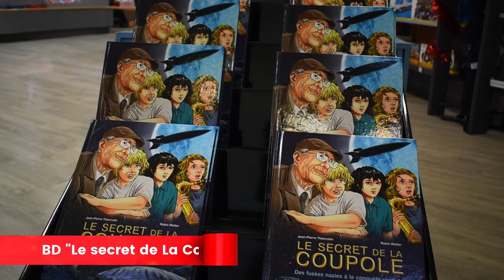Carte voeux 2023